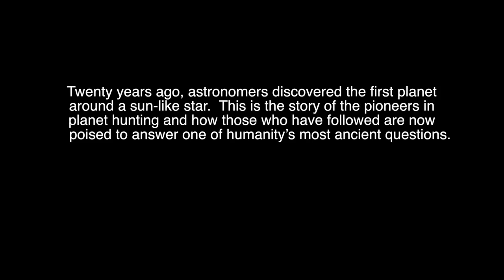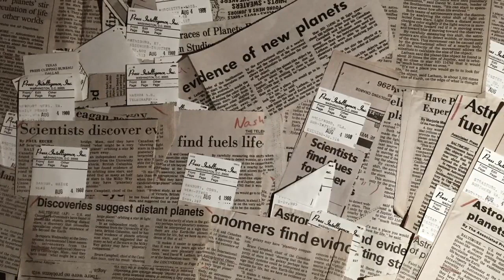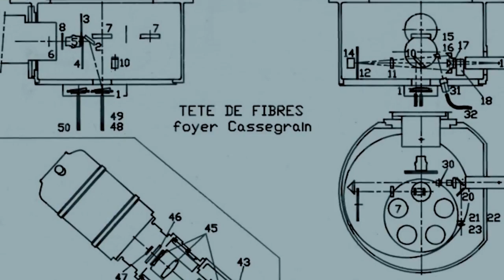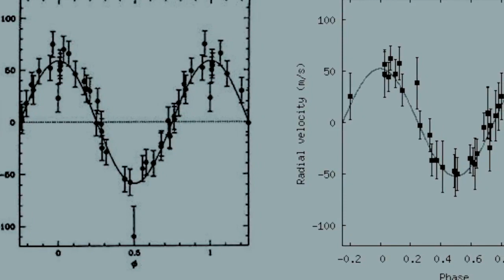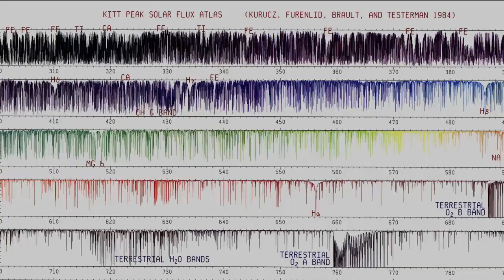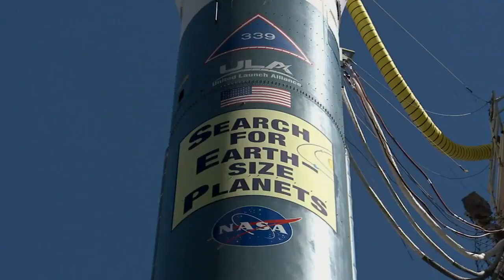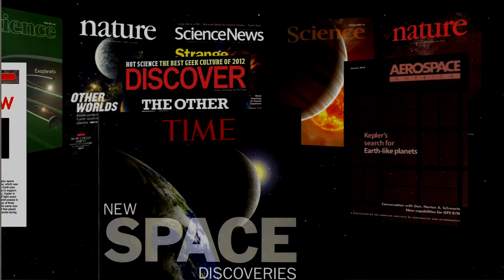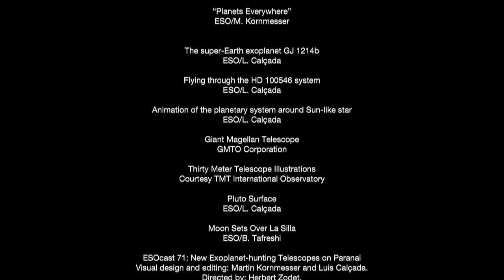'Search For Another Earth' - Where We Stand and How It Began | Video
On Oct. 6th, 1995, the reported discovery of jupiter-like exoplanet 51 Pegasi b catalyzed serious scientific quests for another Earth-like world. Told by the astronomers who competed and collaborated, this video chronicles why we now believe there are more than a billion rocky worlds, in possibly habitable orbits, throughout our Milky Way Galaxy. (How to Find 'Strange Life' on Alien Planets

Credit: NASA/JPL-Caltech